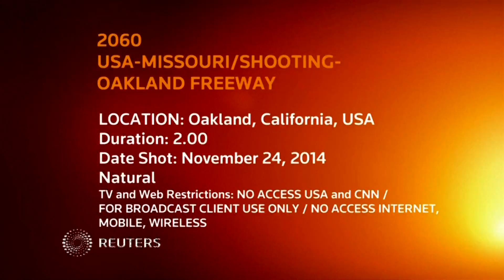Протесты в Фергюсоне